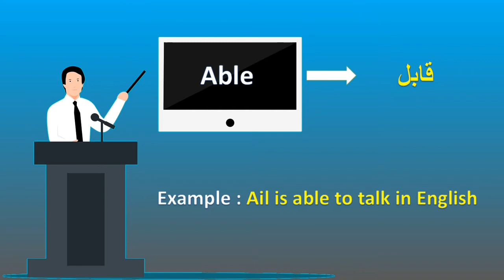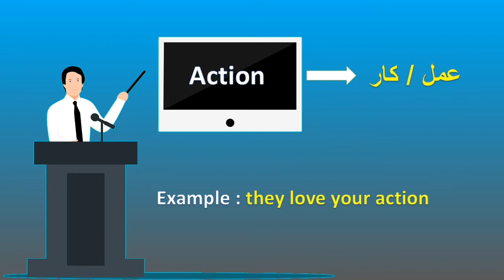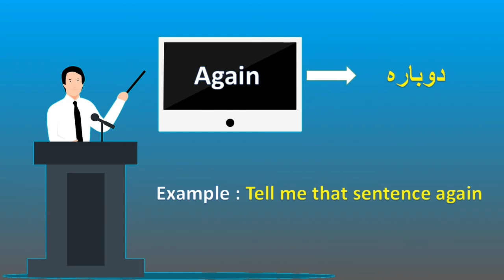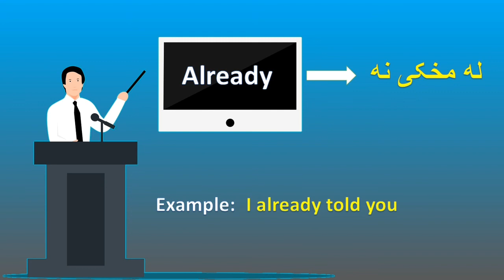English Words In Pashto | English Vocabulary In Pashto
Hello everyone !
English To Pashto Learning | Basic English Words | 4000 English Words In Pashto

learn pashto,
english sentences,
pashto to english;
afghan english academy,
english course in pashto leanguge,